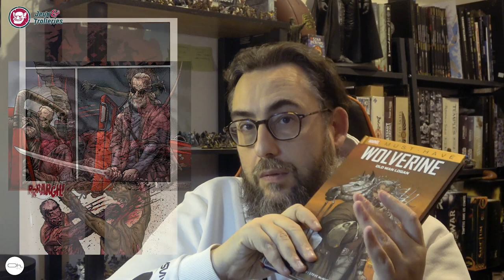l'ExpressOh l'Actu du Monde Ludique 01